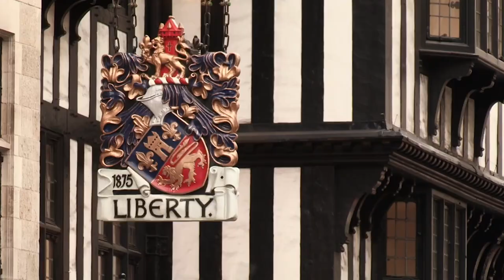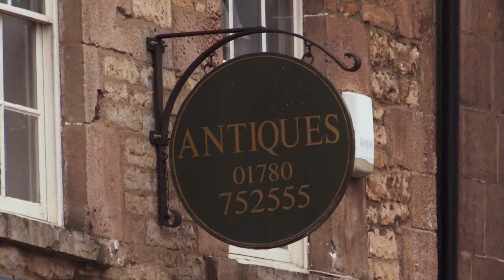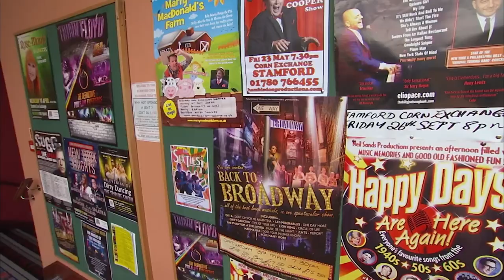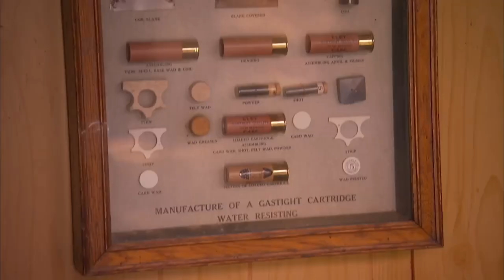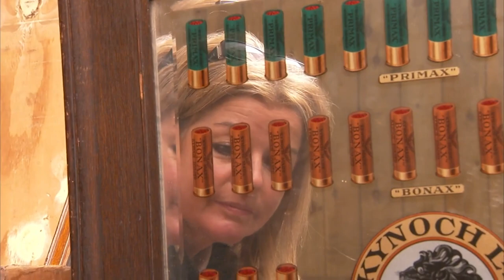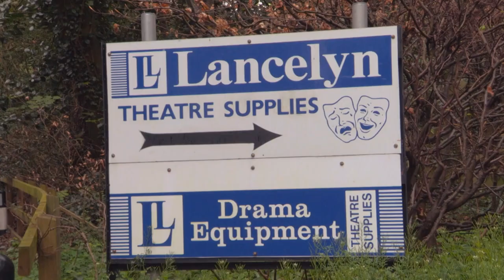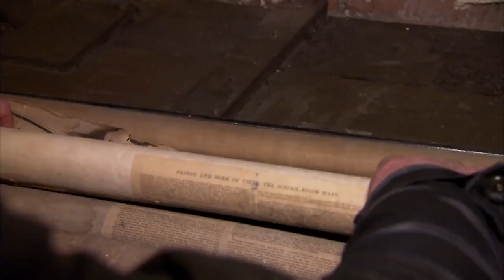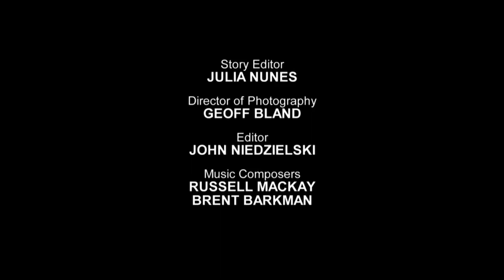Drew Preps For A Business Launch At London's Liberty | Salvage Hunters Full Episode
Modern-day treasure hunter Drew Pritchard is preparing for a business launch at London's Liberty, where he needs to create a first-class showroom on the 4th floor.